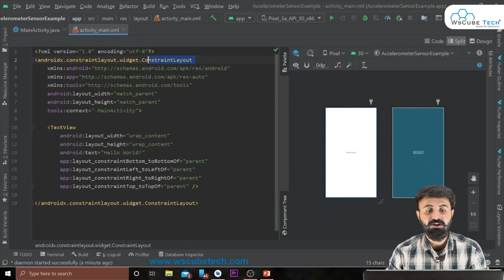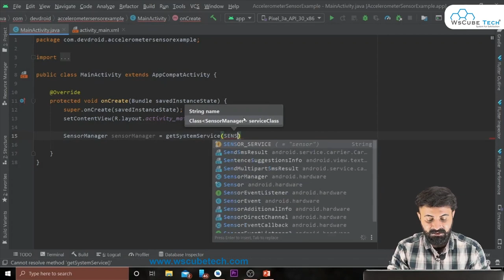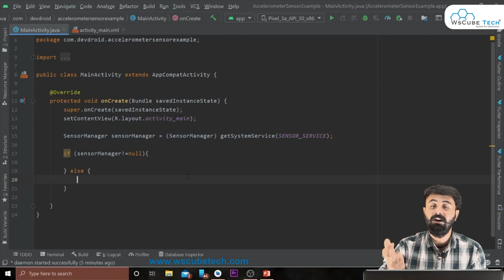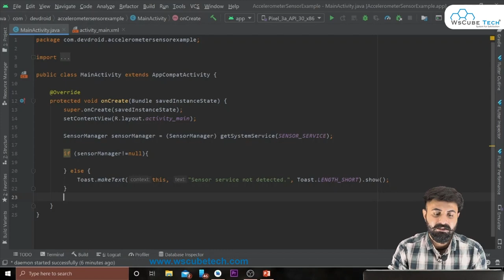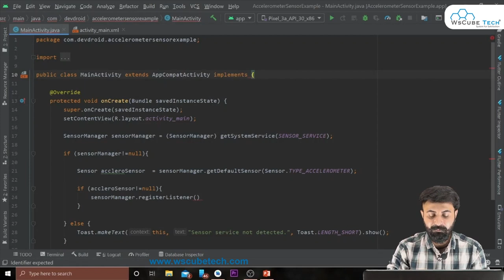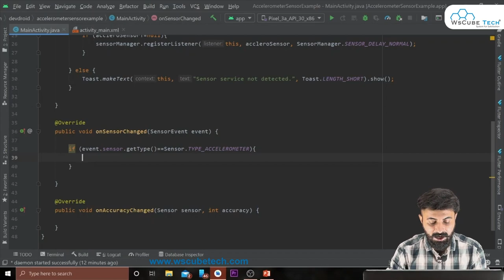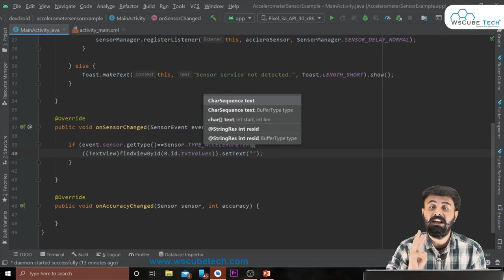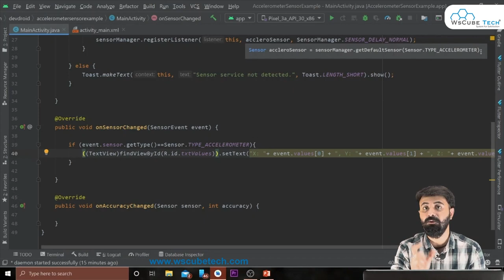Accelerometer Sensor and Its Application Tutorial in Android Studio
In this video, learn {how to write a great blog post and bring traffic to a website}.